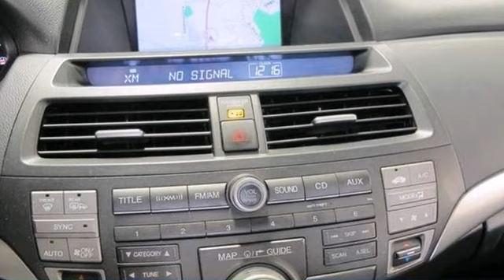2010 Honda Accord Capitol Heights MD Washington-DC, MD HDA132318A - SOLD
Year: 2010
Make: Honda
Model: Accord
Trim: EX-L
Engine: 3.5L V6 SOHC i-VTEC 24V
Transmission: 5-Speed Automatic with Overdrive
Color: Black
Interior: Black
Mileage: 30973
Stock #: HDA132318A
3.5L V6 SOHC i-VTEC 24V, *2 YEAR or 100,000 MILE WARRANTY, and CLEAN CARFAX. Exceptionally sharp! Superb fuel efficiency! Creampuff! This attractive 2010 Honda Accord is not going to disappoint. There you have it, short and sweet! J.D. Power has named the 2010 Accord as the highest ranked in Overall Initial Quality in its class. The precision-tuned 3.5L V6 SOHC i-VTEC 24V engine provides the very essence of performance, delivering substantial horsepower and torque. New Car Test Drive said, "...In this make-everyone-happy world, few do it better than Accord. All Accords are roomy, comfortable and very easy to live with, largely free of niggling annoyances that can make otherwise good cars less appealing. All have at least a hint of sporty panache..." Pohanka Honda, King of the Beltway!

With so many places to select from for your automotive needs in the Washington DC and Marlow Heights MD area and surrounding Alexandria Arlington Temple Hills Hillcrest Heights Springfield Camp Springs Forestville communities, we don't take it lightly that you chose to do business with Pohanka Honda. When you purchase from Pohanka Honda we view this time as the beginning of a long lasting relationship between us!

We offer a rich inventory of quality Honda used cars and other makes and models in the Alexandria Arlington Temple Hills Hillcrest Heights Springfield Camp Springs Forestville communities. We know you are looking for the best price on your next Honda vehicle, which is why we update our Honda internet specials frequently.

Address:
1772 Ritchie Station Court